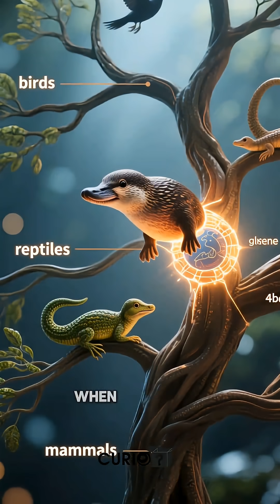The Animal That Shouldn’t Exist — The Platypus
The platypus is one of the strangest animals ever discovered — a mammal that lays eggs, produces venom, and hunts using electricity. Scientists once believed it was a hoax, but even today its biology defies explanation. Is it an evolutionary anomaly… or something much older?